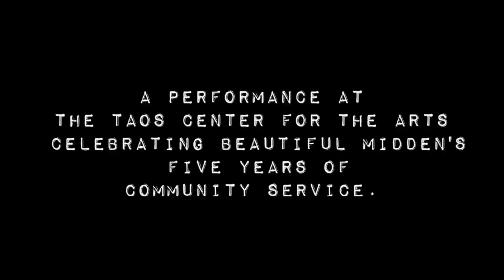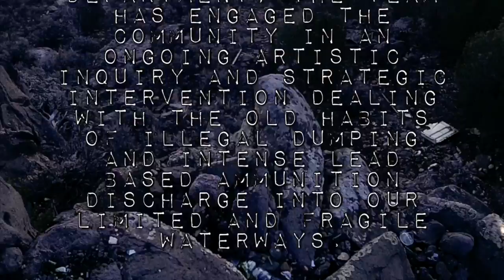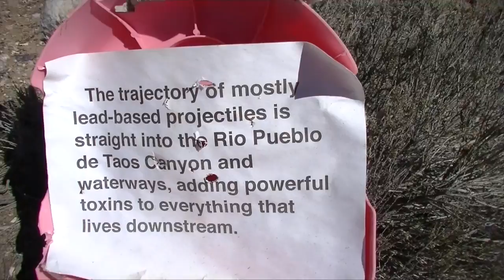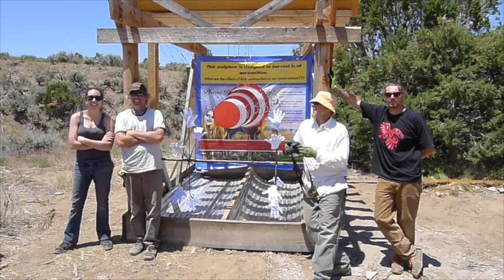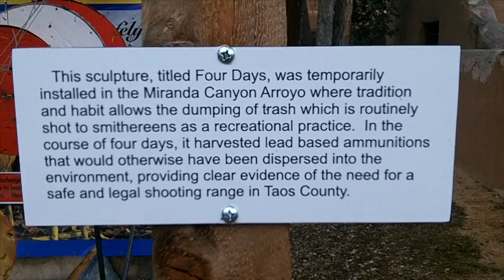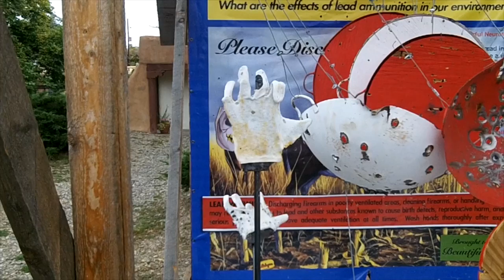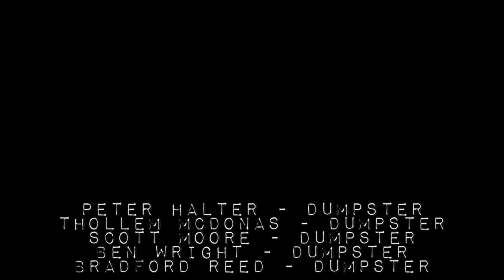Receptacle Serenade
A performance at the Taos Center For The Arts celebrating Beautiful Midden's five years of community service.

Peter Halter - dumpster
Thollem McDonas - dumpster
Scott Moore - dumpster
Ben Wright - dumpster
Bradford Reed - dumpster

Composition:
Scott Moore and
Bradford Reed

Video Footage:
Conrad Bookout
Angela C Villa
Thollem Mc Donnas

Video Edit:
Bradford Reed